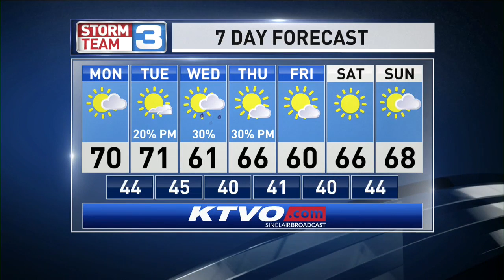Meteorologist Riley Fannon AM Weather 04-23-18